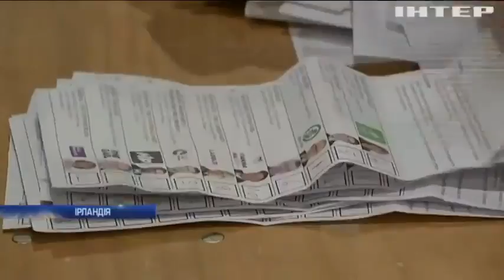Ірландські націоналісти святкують перемогу на парламентських виборах